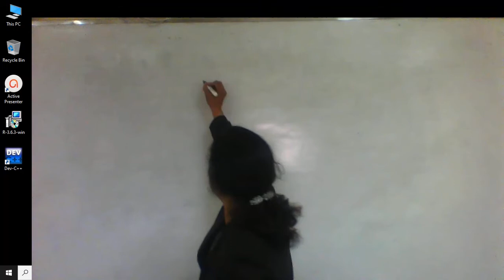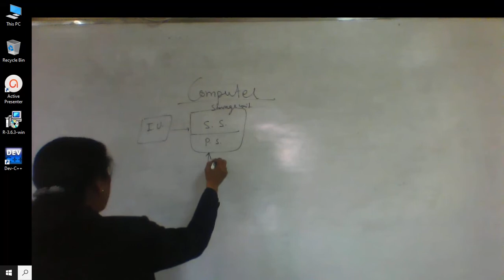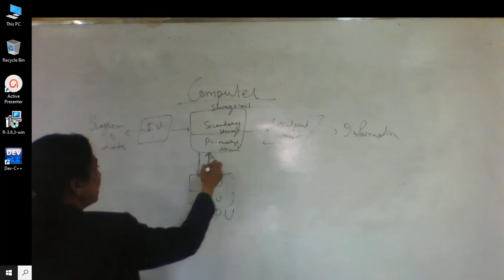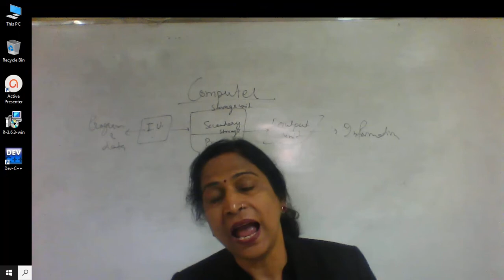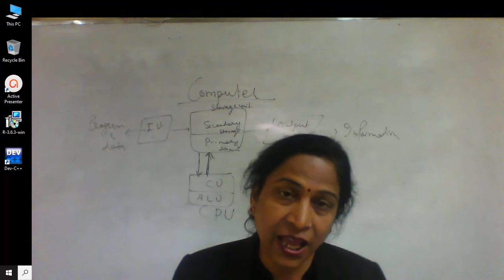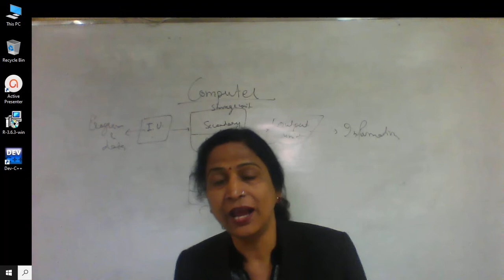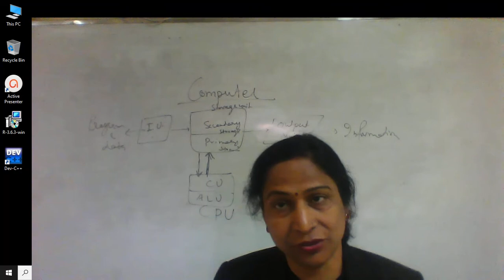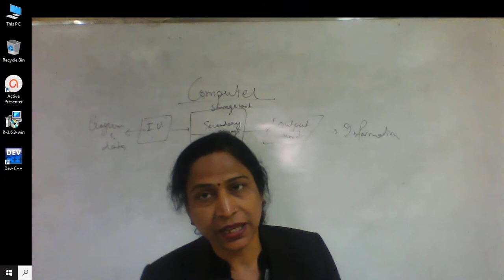basics of computers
Basics of computers- III year